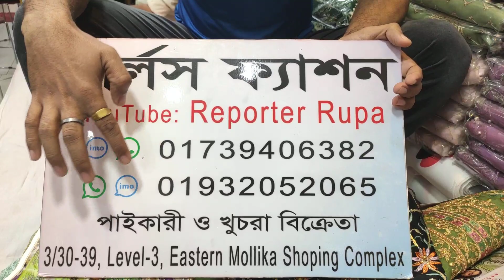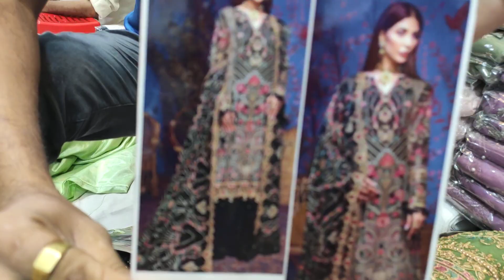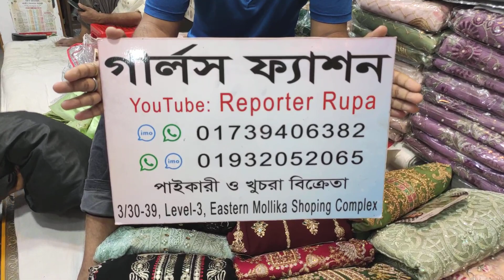Buy Most Demanded Indian Luxury party wear with price